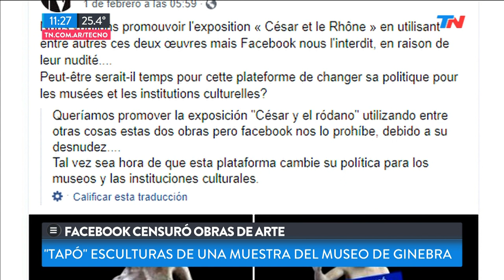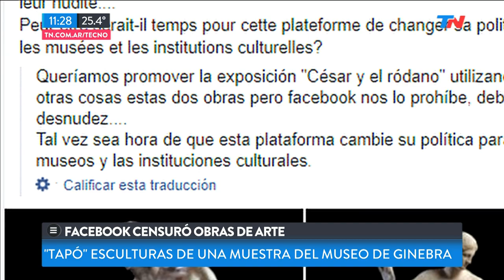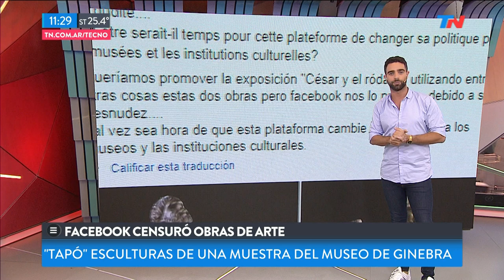Facebook censuró obras de arte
Fragmento de "TN de 10 a 14" emitido el Martes 5 de Febrero de 2019.